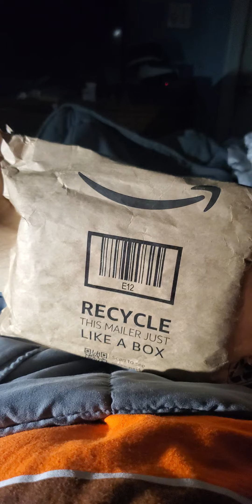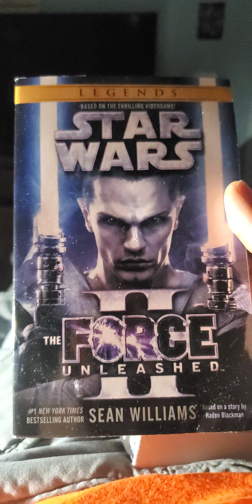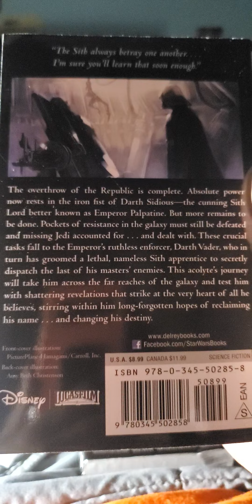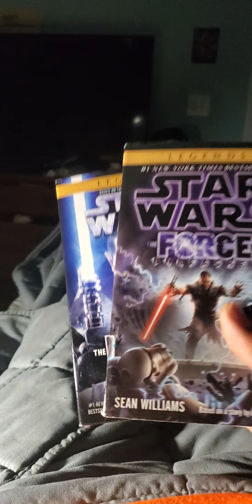Transcendence - part 73